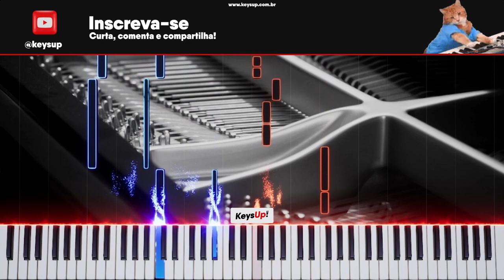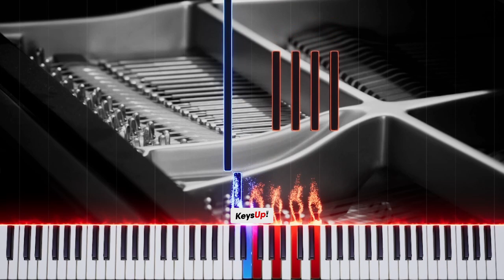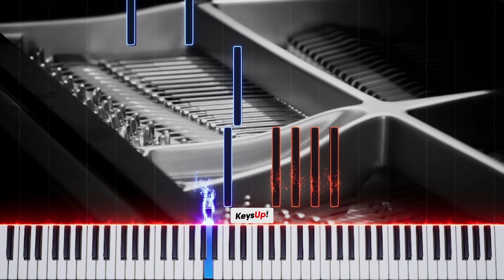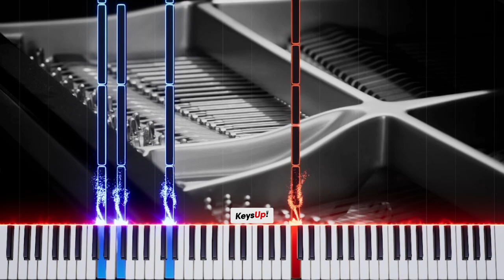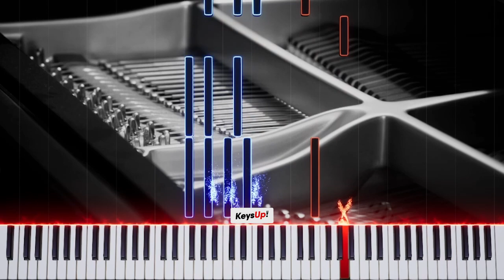🎹 OMG de NewJeans (뉴진스) (FÁCIL) | Piano Tutorial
Piano tutorial para você tocar OMG de NewJeans (뉴진스).

📌 Capítulos:

00:00 OMG, original
03:33 Versão fácil, mais lenta

💪 Pratique como um atleta, toque ainda mais e viva a música que há em você!

Você gosta de tocar suas músicas favoritas no seu ritmo e aprender música sozinho?
Imagina agora fazer parte de uma comunidade com pessoas que compartilham dos mesmos interesses que você. E ainda ter acesso a conteúdos exclusivos e piano tutoriais únicos!
Se você quer aprender música de um novo jeito, venha conhecer nossos planos de assinatura musical:

🎙️ Letra (Lyrics):

i noraeneun it’s about you, baby
Only you

naega himdeul ttae
ul geot gateul ttae
giundo ijen
naji aneul ttae
It’s you nal geokjeonghane
It’s you nal utge hane
mal an haedo dwae
Boy, what do you say

(They keep on asking me: Who is he?)
meollideun eonjedeunji dallyeowa
bappeun cheokdo eopsi neon natana
ige mari doeni nan mureobwa
neoneun marya
He’s the one that’s living in my system, baby

yesanghaesseo na
I was really hoping
That he will come through
Oh my, oh my God
dan neoppuniya
Asking all the time about what I should do

No, I can never let him go
neoman saenggangna twenty-four
nan haeng-unaya jeongmallo I know, I know
neol algi jeonkkajineun na
uimi eopseosseo jeonbu da
nae mami kkeuchi eomneun geol I know, I know
I’m going crazy right?

eodiseodeun
myeot beonideun
There ain’t nothing else that
I would hold on to
I hear his voice
Through all the noise
jamsirado nae son nochi ma no, no

geokjeong eopjana
‘Cause I got someone
honjarado gwaenchana
‘Cause I love someone

(Baby, baby, ba-baby)
(I’m going crazy right? Baby, baby)
(I’m going crazy right? Ba-baby)

neowa na
My heart is glowing
It’s glowing up
neorangman isseumyeon museoul ge eopseo
gadeuk mewojin, da mewojin (bulgeojin)
My heart is glowing, it’d be glowing
‘Cause he

yesanghaesseo na
dan neoppuniya
He’s right there for me, twenty-four
eotteokae

My heart is glowing, it’s glowing
My heart is glowing up
So I can’t sleep at night